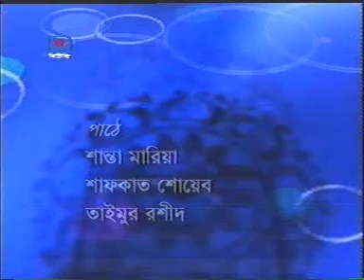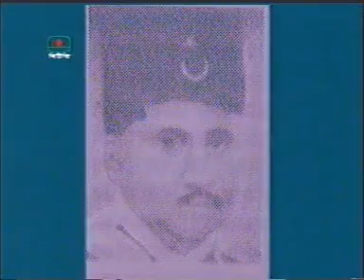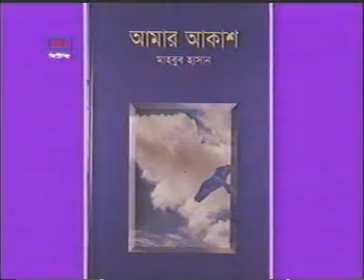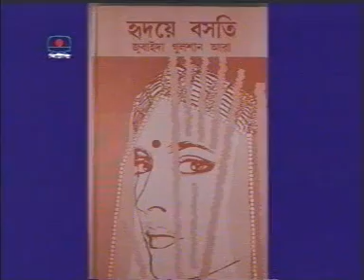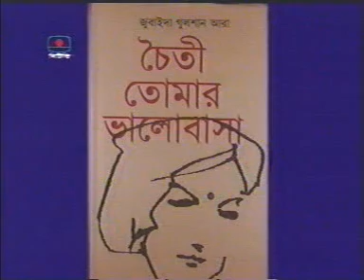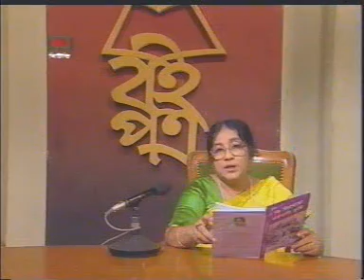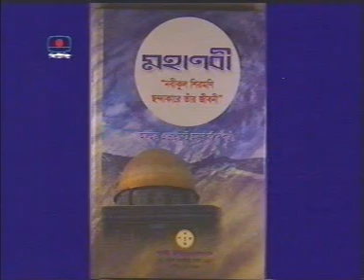"বইপত্র" অনুষ্ঠান। গ্রন্থনা ও উপস্থাপনা কবি আবিদ আজাদ।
বিটিভির জনপ্রিয় গ্রন্থনা ও প্রকাশনা বিষয়ক ম্যাগাজিন অনুষ্ঠান "বইপত্র"।